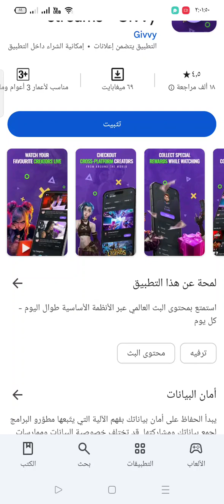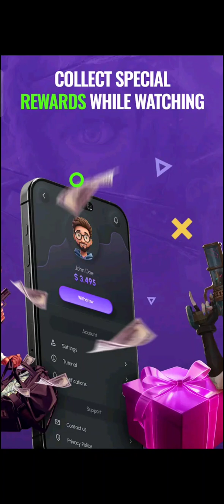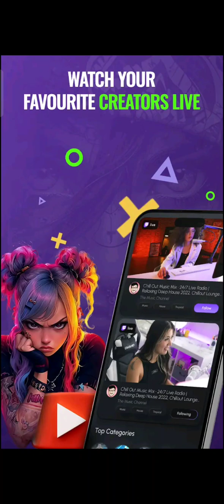اى حد ممكن يربح من مشاهدة الفيديوهات على تطبيق Cross-Platform streams - Givvy